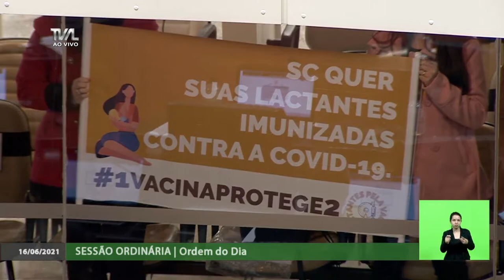Sessão Ordinária - parte 2 - 16/06/21